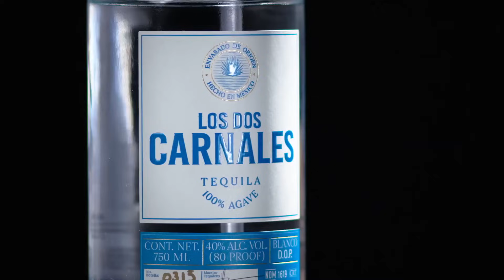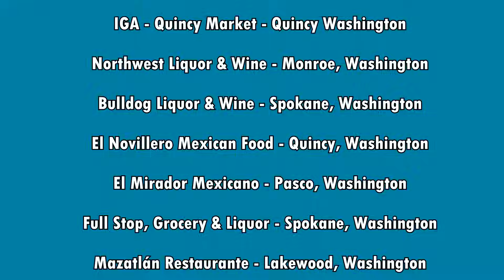P270 Cooperativa Los Encinos, 17 años produciendo leche.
La Cooperativa Unión de Productores de Leche de Tepatitlán (Establo Los Encinos), ha logrado salir adelante durante 17 años, algo muy poco común en nuestro México. Ellos nos dicen como trabajan y como lo han logrado.